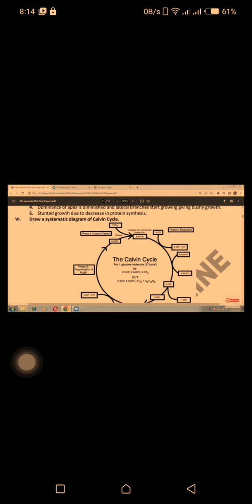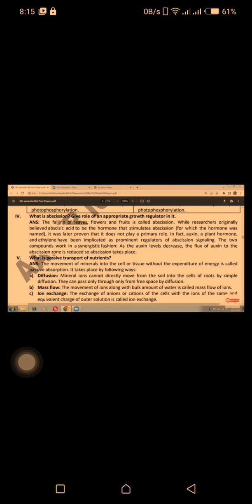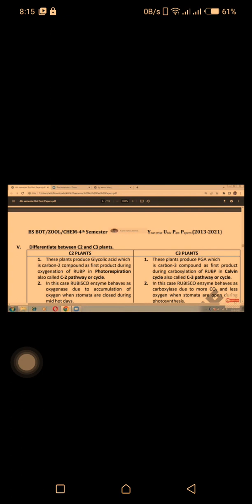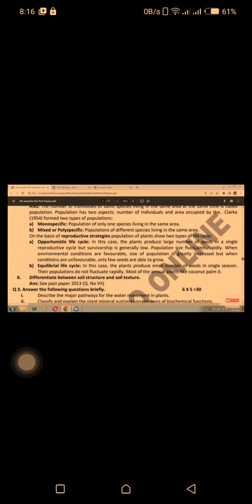solved past papers Botany _203 Semester4th all solved papers 2013 to 2021